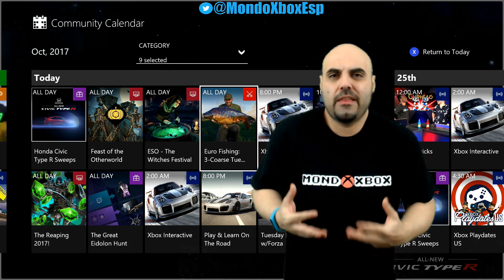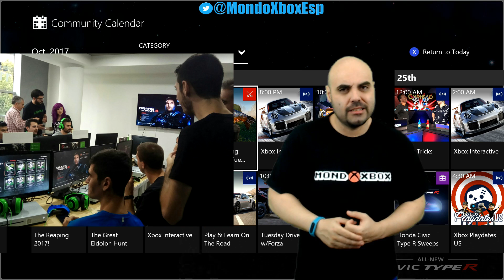Xbox Fan Fest 2017 Madrid Crónica Especial |MondoXbox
Muy Buenas, Aqui os dejo la crónica de mi visita el Sábado a el evento Xbox Fan Fest 2017 en Madrid.